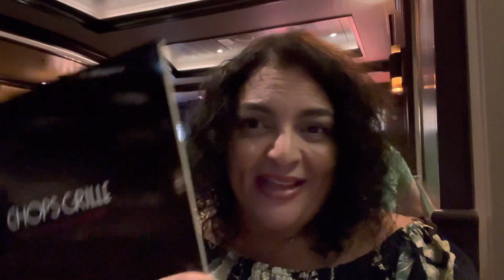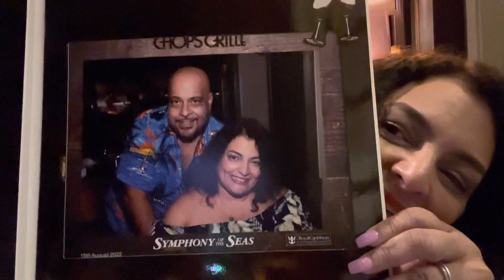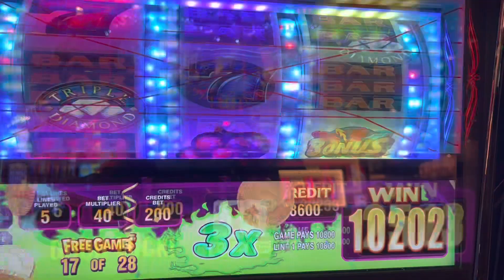Symphony of the Seas | Day 3 | Sea Day & Caribbean Night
This was our actual anniversary day.  We had a really nice time.  Come check out the Symphony of the seas crowds and fun.